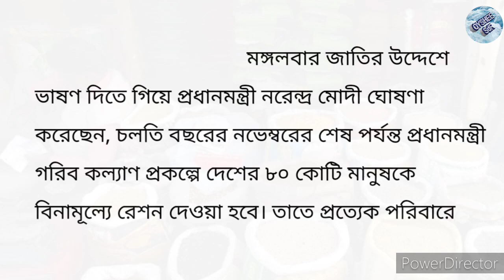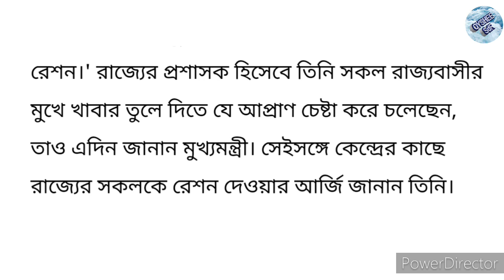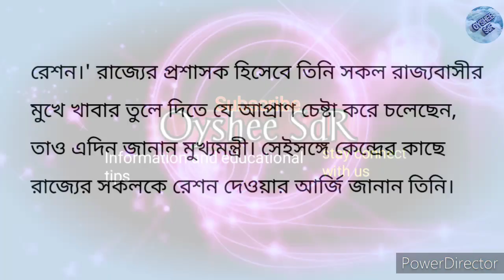কেন্দ্র কে টেক্কা দিল রাজ্য সরকার, কোন কার্ডে কি রেশন পাবেন, phh,sphh,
বন্ধুরা রেশন নিয়ে কেন্দ্র সরকারের নতুন ঘোষণার পরেই নবান্নে সাংবাদিকদের করে মুখ্যমন্ত্রী মমতা বন্দ্যোপাধ্যায় জানিয়ে দিলেন আগামী একমাস পর্যন্ত সম্পূর্ণ বিনামূল্যে দেয়া হবে।